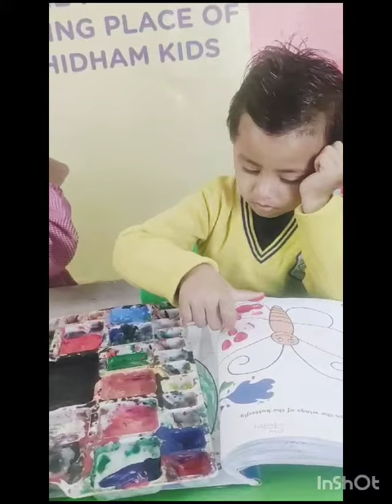Thumb printing Activity by PG